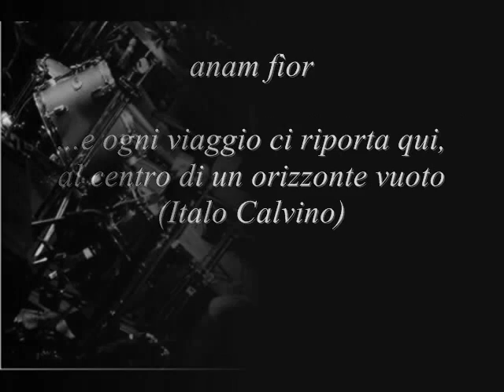anam fior - ...e ogni viaggio ci riporta qui al centro di un orizzonte vuoto.wmv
anam fìor: "...e ogni viaggio ci riporta qui, al centro di un orizzonte vuoto" dall'omonimo album.